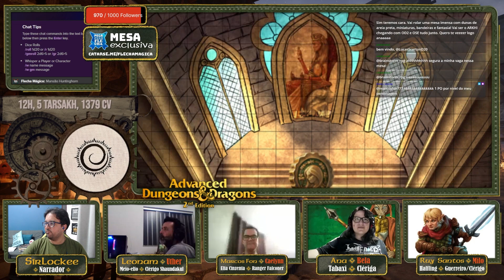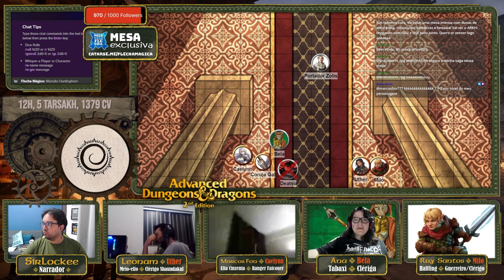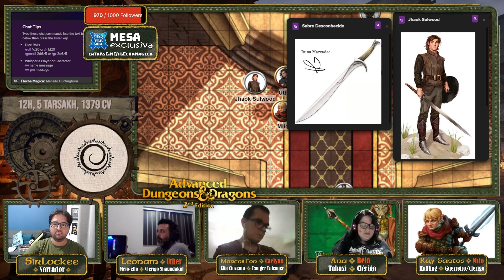AD&D 2ed 🎲 Campanha Longa 🎲 Pega Essa Flecha 🎲 Parte 23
Venha conosco conhecer a campanha longa dos membros do Pega Essa Flecha. A campanha se passa em Suzail, capital de Cormyr, no ano de 1379 CV. Alusair Obarskyr pede auxílio aos Harpistas para investigar um mago Netherese conhecido como Senhor dos Olhos. Por algum motivo ainda desconhecido parece que este mago da antiga nação magocrática de Netheril está investigando as transações do Trono de Ferro, uma organização que comercializa armas entre grandes cidades da região e até na Costa da Espada.

Quer jogar conosco? Conheça o projeto Pega Essa Flecha, que além de +50 sistemas para escolher jogar, há sorteio RPGs, acesso antecipado à vídeos, envio de material autoral para sua casa, descontos nos canais/sites parceiros, entre outros.